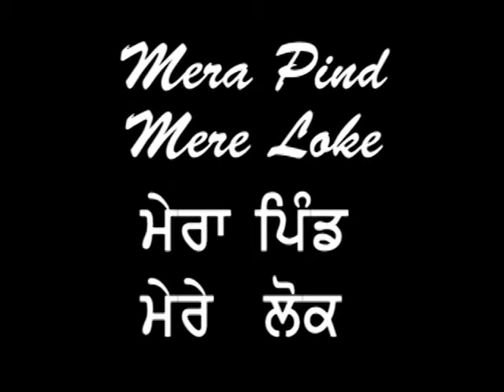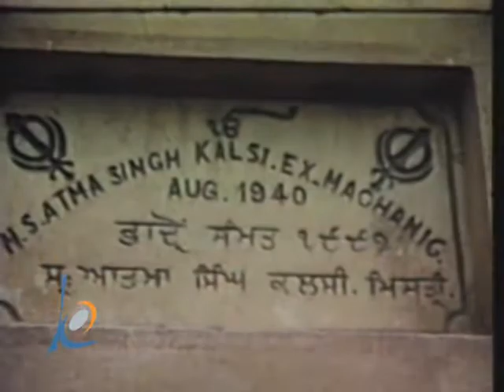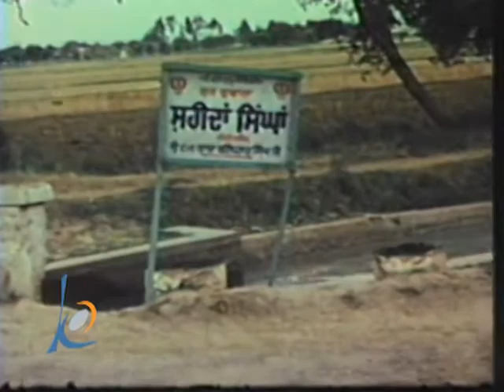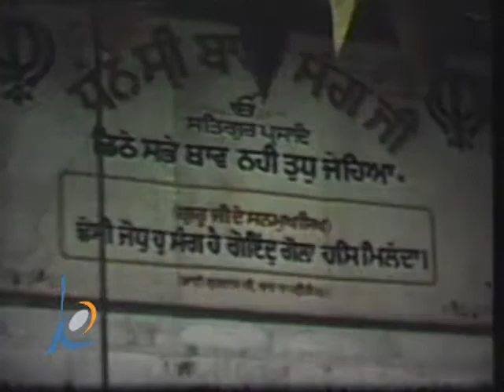Maaghi in Dhesian Sang 1971 ਵਿਚ ਢੇਸੀਆਂ ਸੰਗ ਦੀ ਮਾਘੀ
Kalcine Enterprises Inc. present this archival footage taken during my first  visit to India in 1970. There are lot of people now has passed away. I hope you will enjoy the old footage not very clean but full of lot of memories.